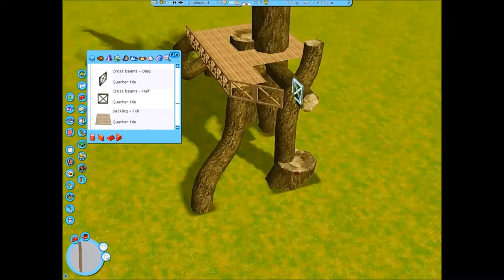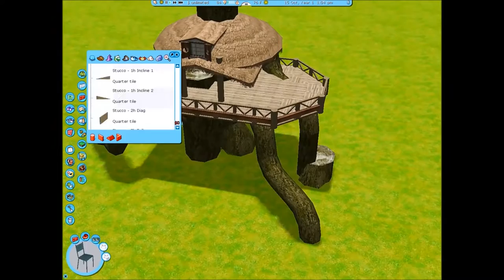RCT3 20 Minute Basic Tree House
This is a quick clip I put together to show you how easy it is to create a tree house if you need one for your park. I built this in right under 21 minutes using sets that I know most of you have. Here's what I used to create this.

Stationjim Vikings *2
Stationjim Jungle
Stationjim Furniture
Stationjim Gardening 1&2
CTR's Laugh Country Birdhouse - - FAVORITE SET RIGHT NOW
CTR's Little Boy Blue
Fisherman s Enchanted Forest (The large tree trunks are in here)
Jungle Jamble
Big Trees

So see 10 sets is all it took to put this together. The sets are out there just give them a try. Like I said I only spent 20 minutes making this and it still came out cool. All you need to do is get these sets and practice with them until you find your own style.

I was thinking about trying a boat style tree house next, you know Swiss Family Robinson.